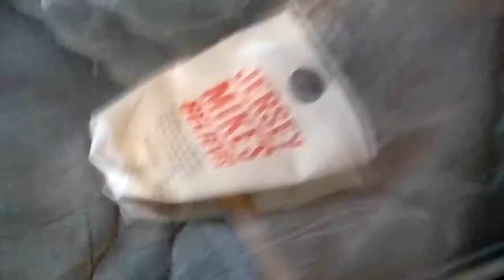Hammering A Empty Fast Food Cup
PS I still love Jersey Mike's!